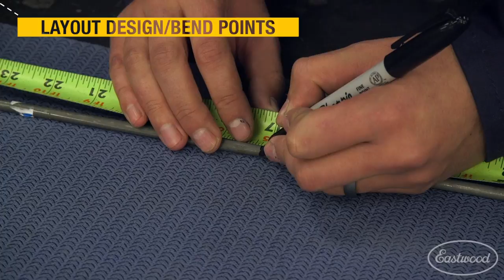How To Fabricate VW Deck Lid Prop: Rod Forming Tool - Eastwood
Make everything from exhaust hangers to ornamental iron work!

Eastwood Rod Forming Tool
Item #21320

The Eastwood Rod Forming Tool is a high quality, industrial style tool capable of generating a powerful leveraged force to create 180° or greater repeatable bends in mild steel and aluminum rods up to 3/8” diameter and flat stock up to 1/2” wide and 3/16” thick.

Easily mounts in most vises
Creates bends in round, flat or square stock
Make bends from 1/2" to 1-1/2" ID over 180 degrees